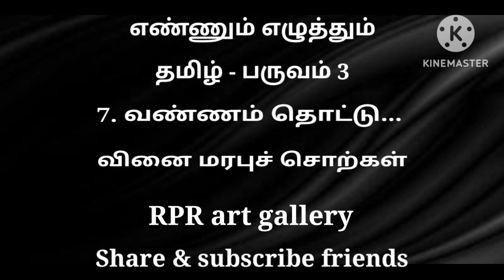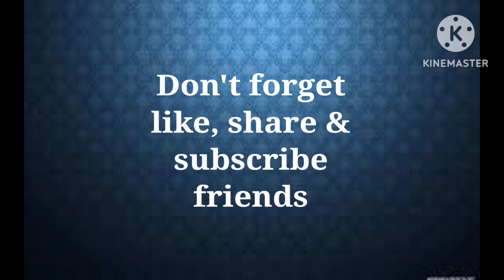எண்ணும் எழுத்தும்... தமிழ் பருவம் 3 அலகு 7 வண்ணம் தொட்டு... வினை மரபுச் சொற்கள்...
RPR art gallery YouTube channel... Art and craft, origami, science based videos only...எண்ணும் எழுத்தும்... தமிழ் பருவம் 3 அலகு 7 வண்ணம் தொட்டு... வினை மரபுச் சொற்கள்...